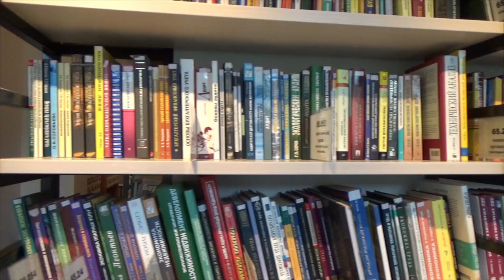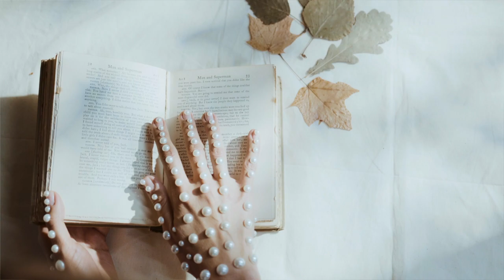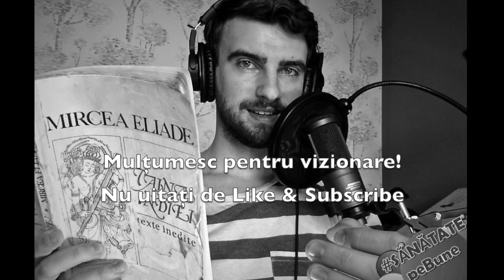MIRCEA ELIADE despre Tehnicile de cultivare a Spiritului- SpB #29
Un film de scurt metraj care urmărește conținutul intelectual și emoțional al conferinței susținute de Mircea Eliade în 1936 la Radio București.

 Titlul original al manuscrisului păstrat în arhivele societății de radiodifuziune române: ,,Tehnica și arta cultivării Spiritului''.

SĂNĂTATEpeBune este o inițiativă, de a forma o comunitate care să lupte pentru o viață mai bogată în experiențe calitative, mai rațională și mai sănătoasă.

Dacă v-a plăcut acest episot, nu uitați să apasați butonul de apreciere și abonare la canal pentru a promova acest video în spațiul virtual.